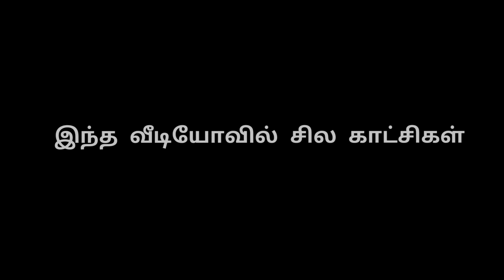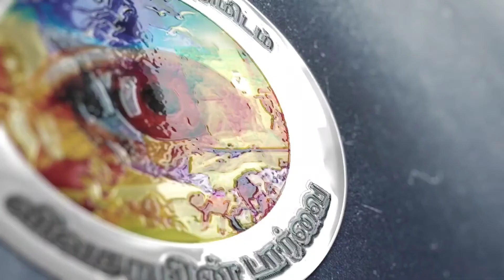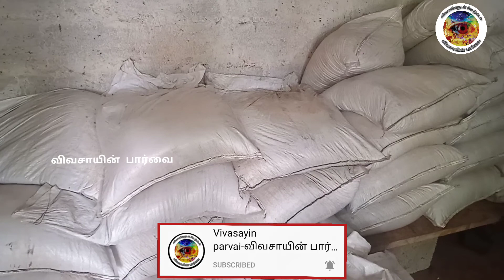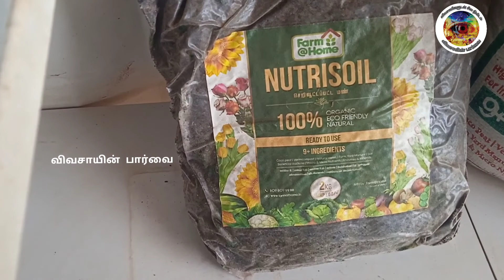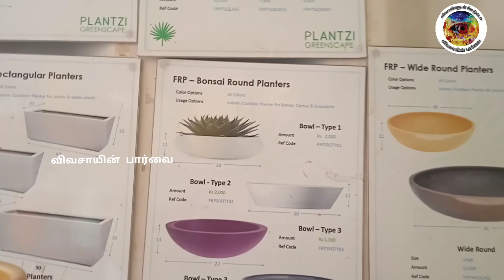நம் வீட்டில் வளர்க்கும் செடிகளுக்கு பராமரிப்பு எப்படி செய்வது?! தேவையான உரங்கள் மற்றும் பொருட்கள்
This video explains about PLANTZI GREENSCAPE nursery and it's maintenance

PLANTZI GREENSCAPE
Neelambur,Coimbatore, Tamilnadu